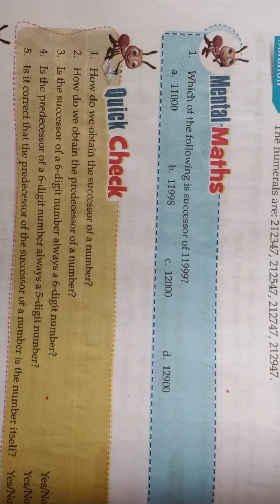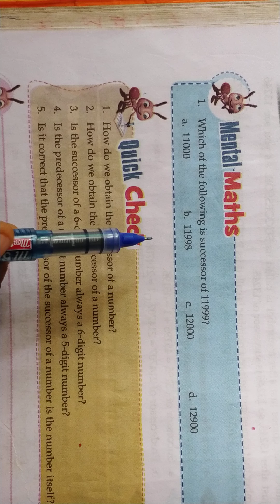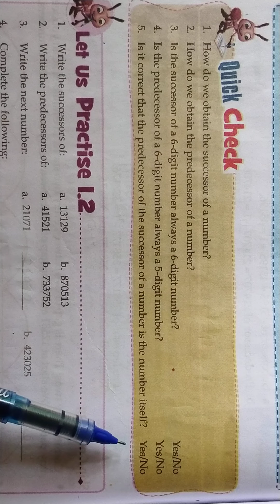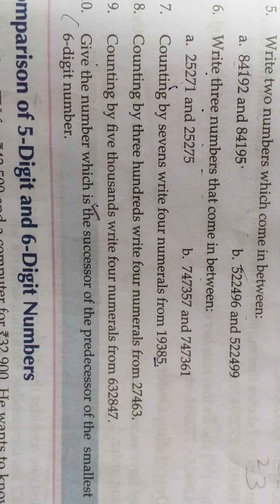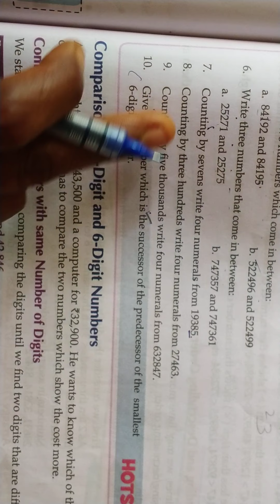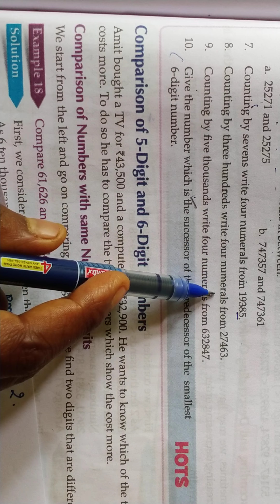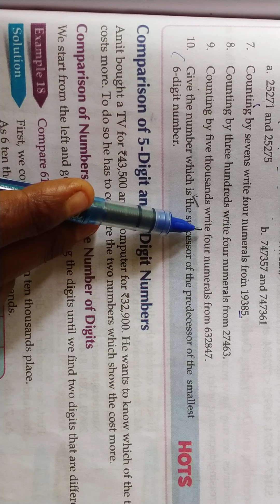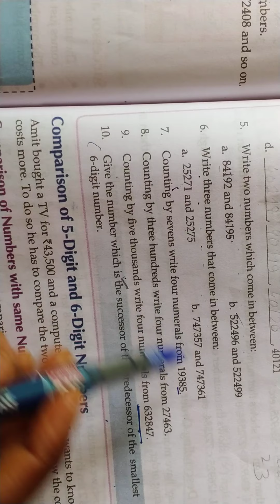"Successors, Predecessors and skip counting" Mathematics Class-4 Chapter-1